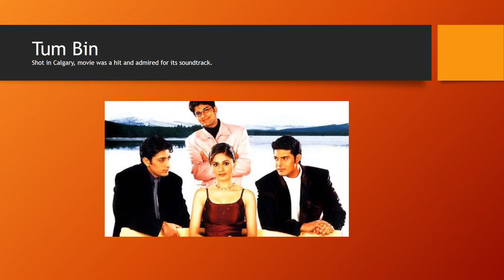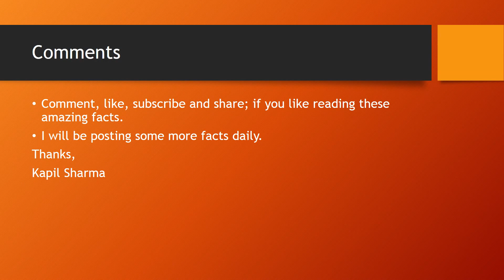8 Bollywood Movies Shot in Canada Toronto Vancouver - Kapil